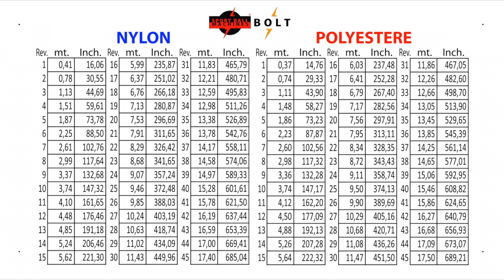Bolt manual video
Electronic tennis set string machine BOLT Pro.
•It allows to make tennis string sets in any length from reels.
•Easy and convenient to use.